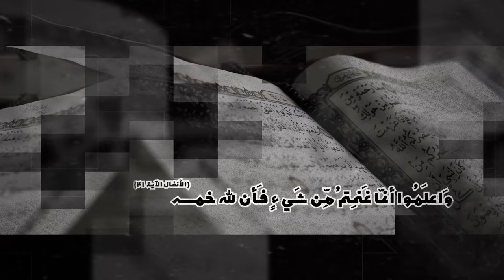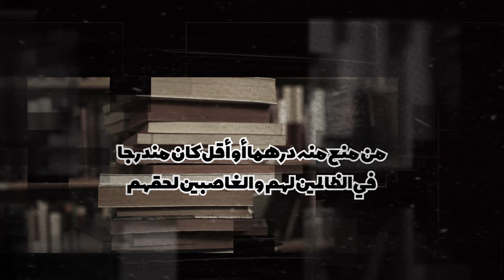مانع الخمس ظالم لأهل البيت عليهم السلام - آية الله الفقيه السيد محمد رضا الحسيني الشيرازي رحمه الله